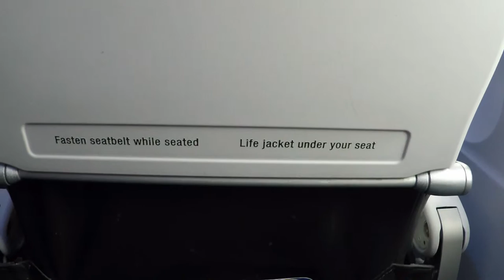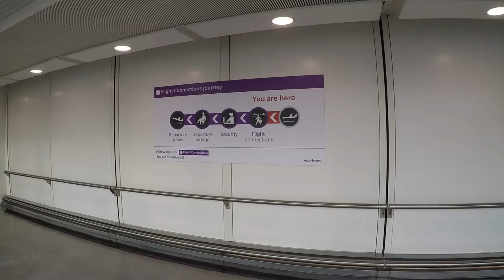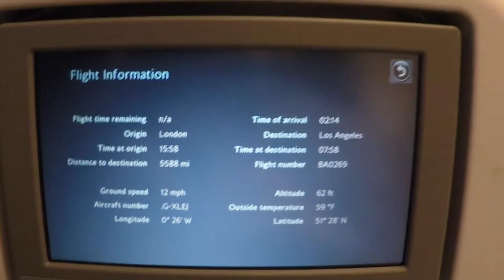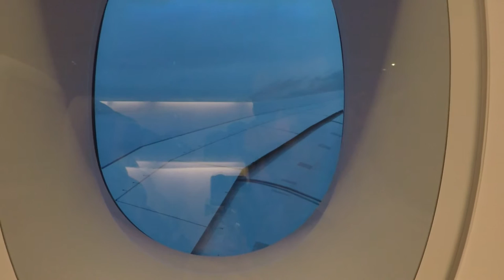Flying Vienna London Los Angeles / 15 hrs in 5 min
Trip to Los Angeles from Vienna through London Heathrow - Vienna boarding - landing in London - transfer to another terminal by a bus and a train at Heathrow - taking off to LA - on board at night

Tinkering with my new GoPro Hero4 Black Edition / Hrám sa s mojou novou kamerou GoPro Hero4 Black Edition